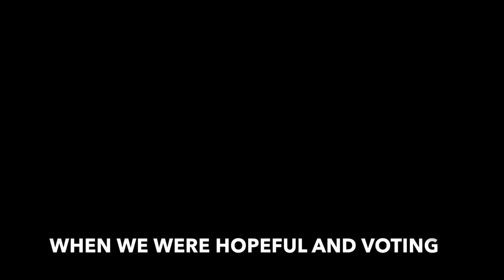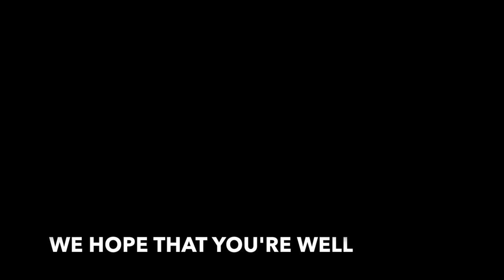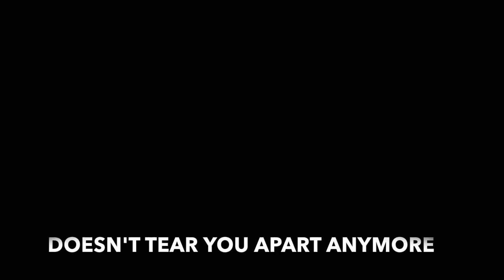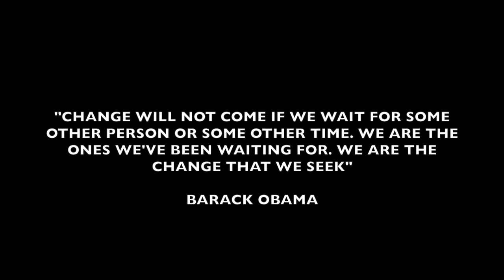Adele’s Hello - A CTU Strike Parody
Created in support of the Chicago Teachers Union, SEIU Local 73, and educators everywhere!